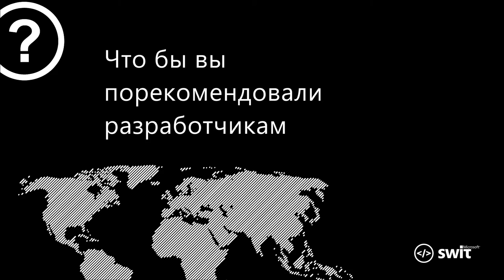Интервью | Дмитрий Никонов | Microsoft SWIT 2012